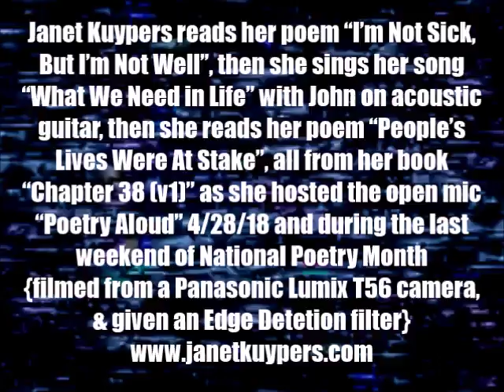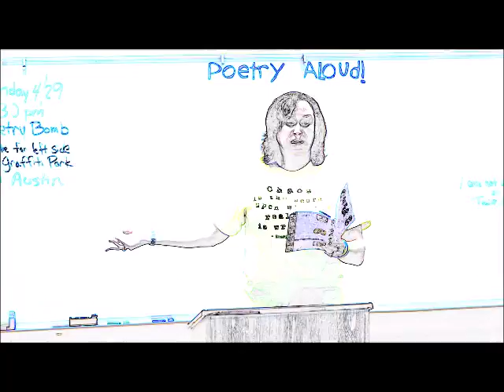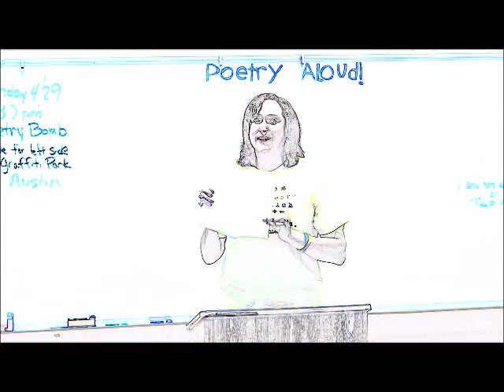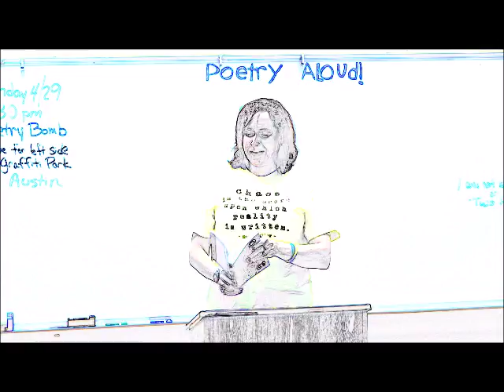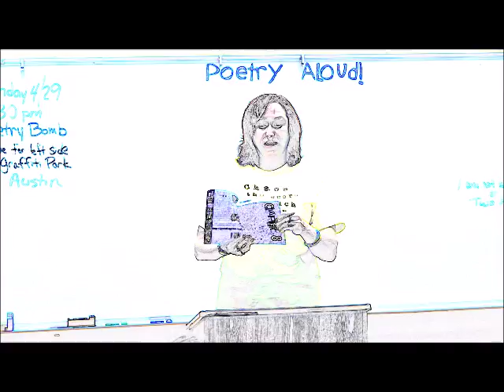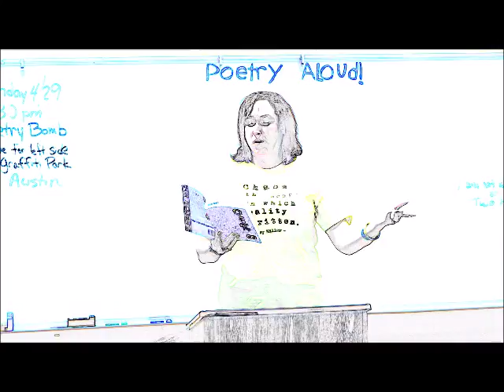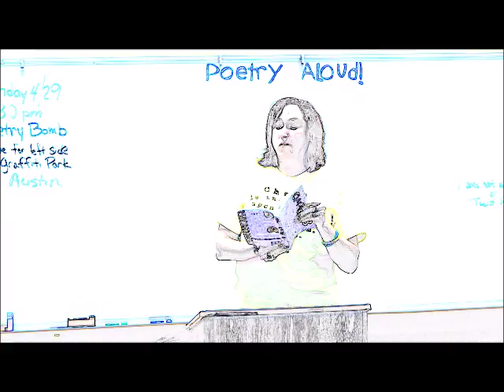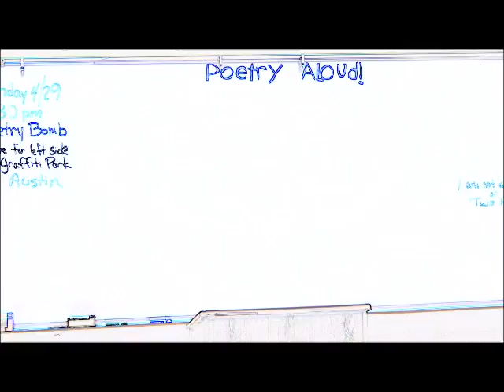Janet Kuypers read & sang her poems/song in her book "Chapter 38 (v1)" 4/28/18 @ Poetry Aloud LT56ED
Live at "Poetry Aloud" (an open mic at the Georgetown Texas Public Library) April 28, 2018 (or 4/28/18, or 20180428), Janet Kuypers was the guest host at the only Poetry Aloud gathering during National Poetry Month in 2018. At one of the times she addressed the group, she read her poem "I'm Not Sick, But I'm Not Well", and then she sings her song "What We Need in Life" with John on acoustic guitar, then she read her poem "People's Lives Were at Stake", all from her book "Chapter 38 (v1) to a live audience.